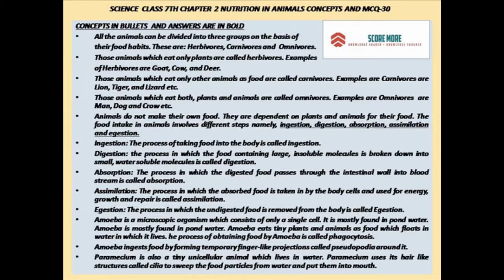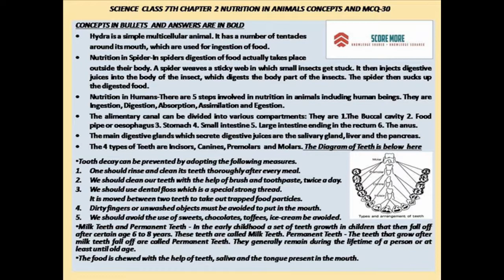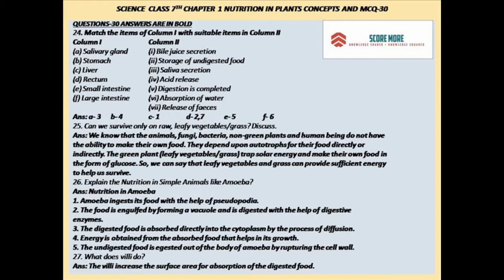CLASS 7th SCIENCE Nutrition in Animals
Hi Students/Viewers,

This is a short video of 2:43 sec and each slide runs for 15 sec. It is requested therefore that you may click pause if needed and play to resume.

The approach of CONCEPTS AND MCQ covers all important concepts first and then relevant questions to make students prepare well. It also has Important Diagrams.

The aim is to provide a good content to prepare students well .They just need to read NCERT text, rest the CONCEPTS AND MCQ covers the chapter very well and the video has everything they need.

I am sure you are enjoying the videos and getting the desired benefit.

'THE NEXT WOULD BE CLASS 6th SCIENCE CONCEPTS AND MCQ

Thanks
SCORE MORE